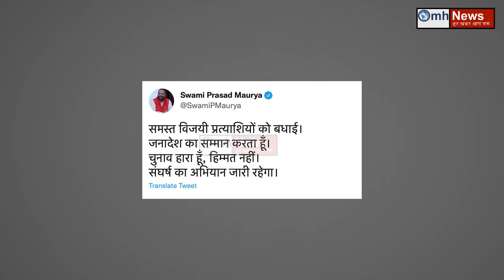BJP's this master plan created trouble for Swami Prasad Maurya !